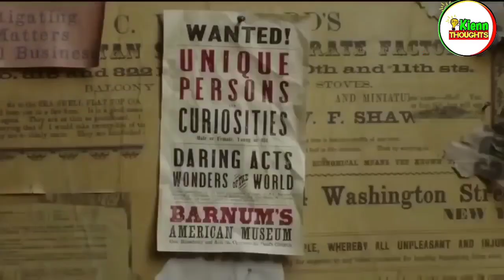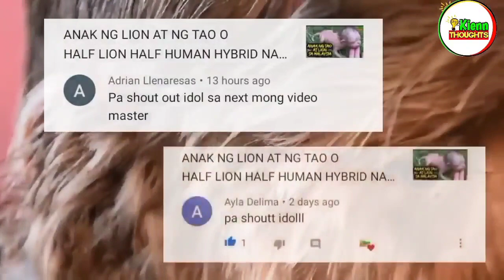KAKAIBANG PANGYAYARI SA MGA KABATAAN SA INDIA | Kienn Thoughts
Kakaibang pangyayari ang naranasan ng mga bata sa India na hindi inaasahan.

RELATED CHANNEL
JP Amazing Stories
Kaalaman
Clarktv Facts
Win YT
Tuklas TV
Marvelous Facts
Jessica Soho
Kapuso mo Jessica Soho
Rated K
Historya Channel
Evadpup
LuzonPH
Matanglawin
J MIX OFFICIAL
Maharlika tv
Doc Willie Ong
Kamao TV